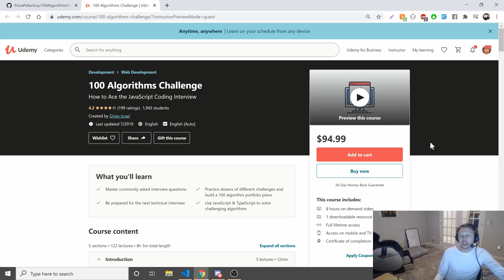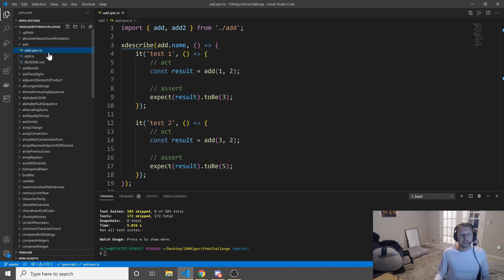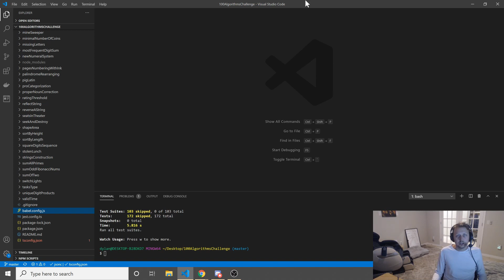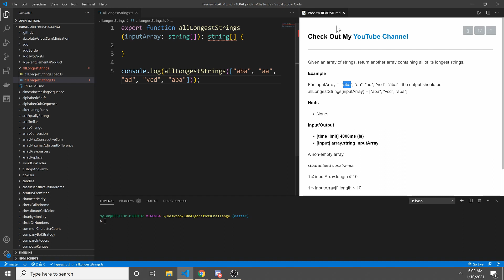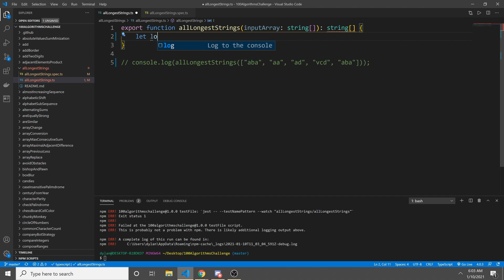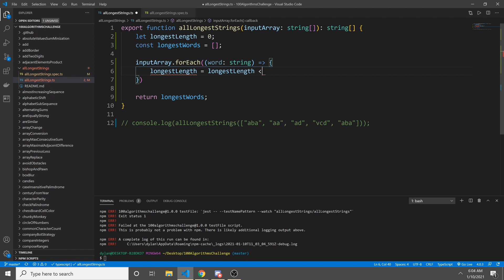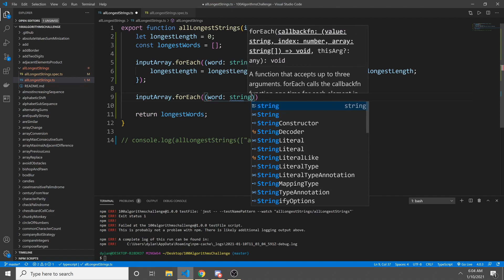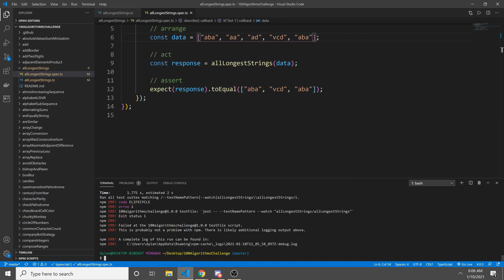🏫 100 Algorithm Challenge Unit Testing Update with Jest by Testing Advocate Dylan Israel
🏫  The 100 Algorithm Challenge gets a massive update adding unit testing with Jest to all 100+ challenges.

► MY COURSES
My Courses with huge discounts:
» 100 Angular Challenge: Build 100 Mini Projects

► BOOK RECOMMENDATIONS
» The Complete Software Developer's Career Guide:
» The Total Money Makeover
»  Clean Code
» The Clean Coder
» Clean Architecture
» Code Complete
» Cracking the Coding Interview

► MENTORING
» Tutoring, Mentoring and Course Walkthroughs available: